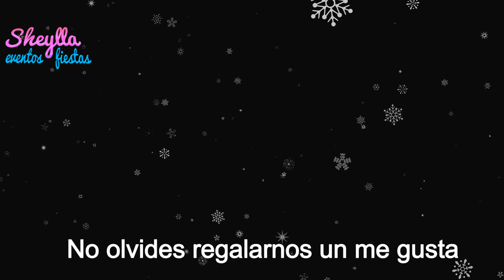Solo para el que se atreve, la idea aplica en todos los tema, centro de mesa cumpleaños, unicornio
Me atreví a compartir lo que se, te pido que lo califiques con amabilidad para mejor
Te muestro como decorar el numero de cumpleaños para tu fiesta, idea original de Sheylla eventos y fiestas, decoracion de fiesta de unicornios, centro de mesa, decorated number for your birthday party, DIY party decoration.

Hacemos todos los temas, Telf. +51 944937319 (WhatsApp), nuestros años de experiencia garantiza nuestro buen servicio